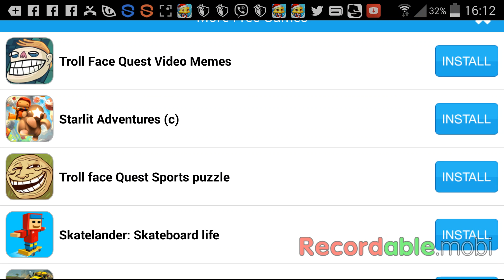je troll les gens troll face quest ep1